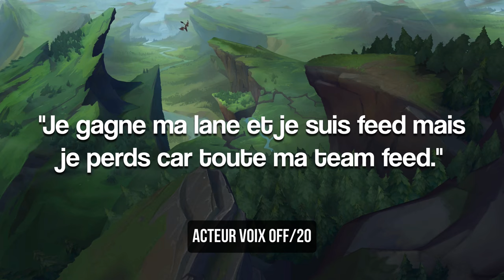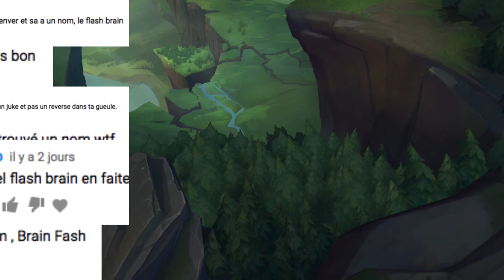[ GUIDE ] Comment CARRY son équipe et GAGNER sur LoL (+85% winrate)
Rejoins-nous ou passe nous dire Bonjour sur Discord ! :D

Serveur NA